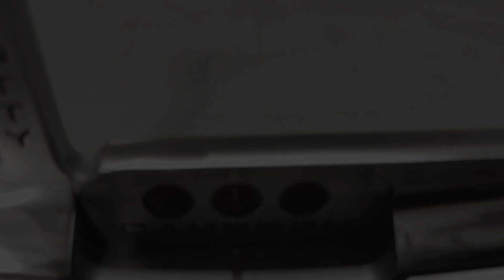Satin Bronze Putter Finish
Heres another Satin bronze torched Scotty. Turned out great. This finish is very popular right now. In the future I may look into clear cerakote to lock in these torch finishes so they last longer!

Remember to Like & Sub!

A list of my tools and materials used.

Items may vary depending on stock and/or model

This is just a rough idea of all that is used. Feel free to purchase through these links to help me out with these videos! Thanks!

Convolute Wheels:

(Recommended Branded Wheels)

Best wheels for the price!

Polishing Erasers

Sand Blast Cabinet

Blast Media:
Coarse (for finish blasting)

Fine (for satin finishing)

#120 for cerakote prep

Spray guns for Cerakote

Acetone (a must have cleaner and degreaser in my shop)

Testors Paint

Tamiya Translucent (Scotty Colors)

Torch Supplies for Finishing

Torch Head